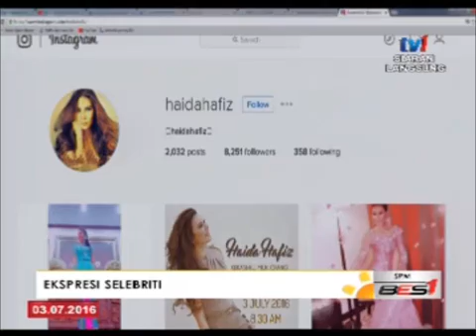SPM - EKSPRESI SELEBRITI: HAIDA HAFIZ [3 JULAI 2016]